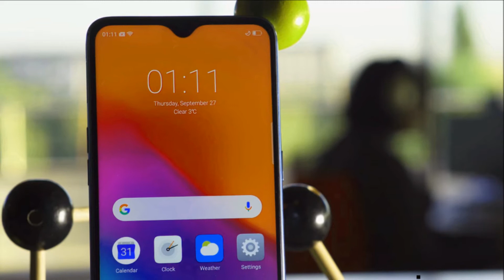RealMe 2 Pro Ringtone #1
Download ALL RealMe 2 Stock Ringtones